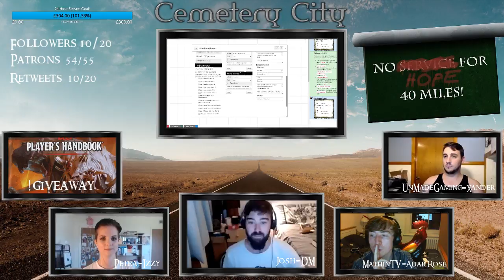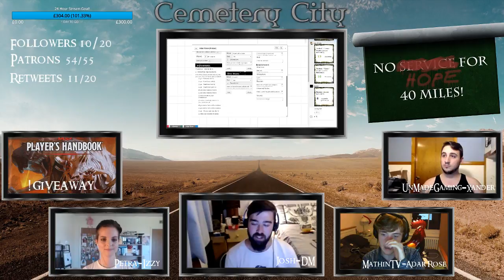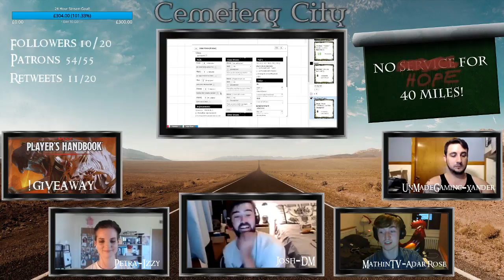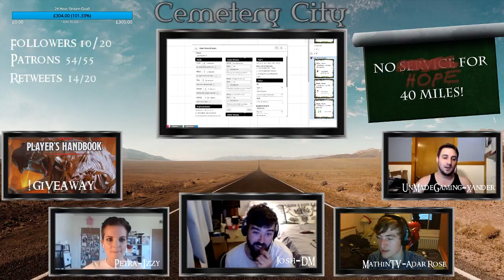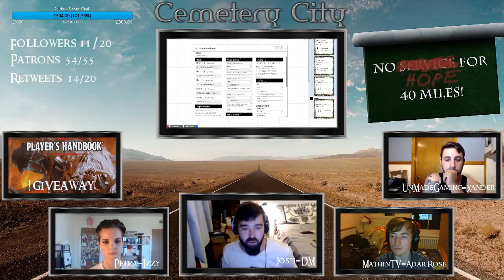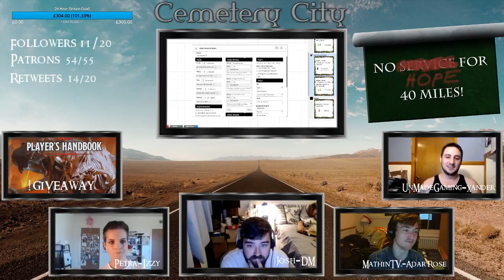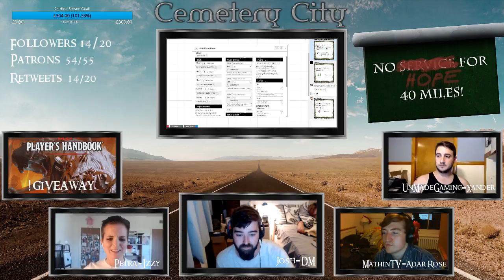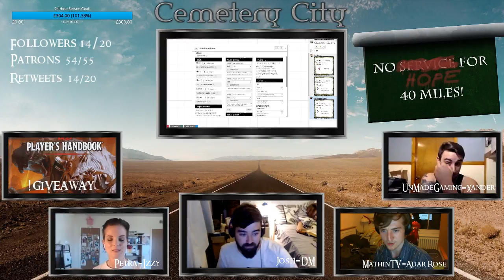(Apocalpse World) Cemetery City: Episode 5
Angel gone, the Crew must cause Mayhem on their own!

Audio All Audio played throughout comes from our Partners over at BattleBards!